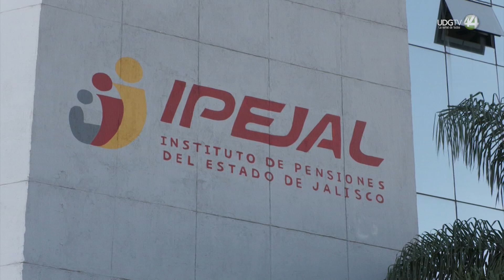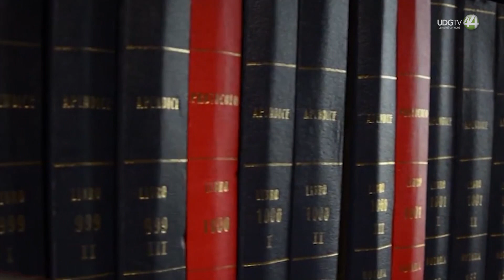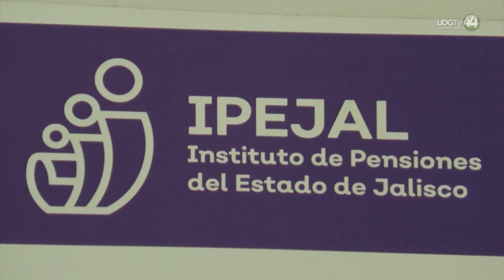El fallo de la Corte “protege” a 80 jubilados con “pensiones doradas” en el Ipejal